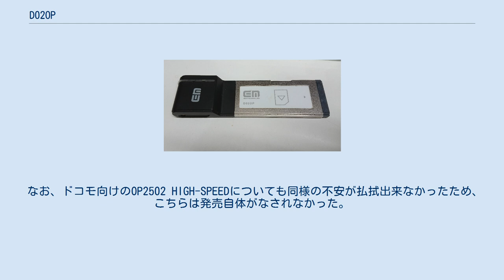D02OP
携帯電話端末_(イー・モバイル_第三世代)
携帯電話端末_(Option)
■テンプレート / ■ノート ■ウィキプロジェクト D02OP（ディーぜろにオーピー)は、ベルギーw:Option N.V.社によって開発された、イー・モバイルによるHSDPA対応のExpressCard型データ端末である。 イー・モバイルのデータ端末としては、初のExpressCard型端末となった。発売前の不具合があって再三発売延期があったものの（既予約者で、希望者には発売までの間、代替機種レンタルの処置を執った）、発売にこぎ着けた矢先、後述する不具合が発覚し、自主回収を余儀なくされた。
 同じ理由で、同じOption製で、ドコモ向けのOP2502 HIGH-SPEEDが、販売自体が中止となり、同社の後継製品は、2010年9月までに一切日本国内では発売されていない。
 一部のノートパソコンで使用した場合に、本商品がパソコンから抜けなくなる、または抜き取る際にパソコンのスロット部分を破損してしまうおそれがあることが開発段階で判明した。
 当初は、ソフトウェアの不具合を理由として発売を延期し（2007年9月14日～21日の間、D02OPの購入を予約し、発売までに別の機種にてデータ通信の利用希望するユーザにはD01HWが無償貸与された）、ソフトウェア・ハードウェアを修正した上で、約半年を経て発売にまでこぎ着けたものの、不安を払拭出来ず、結果、既に出回っていた約1200台が自主回収の対象となり、特に利用を希望するユーザを除き、D02NE、D01NXII、D02HWへの無償交換の処置が執られた。
 なお、ドコモ向けのOP2502 HIGH-SPEEDについても同様の不安が払拭出来なかったため、こちらは発売自体がなされなかった。